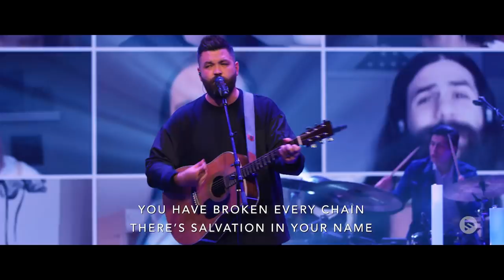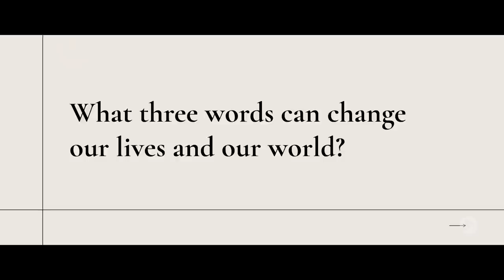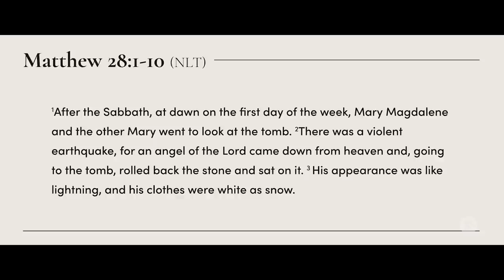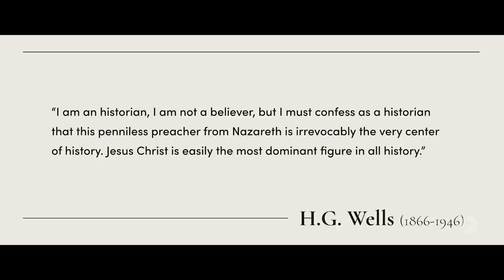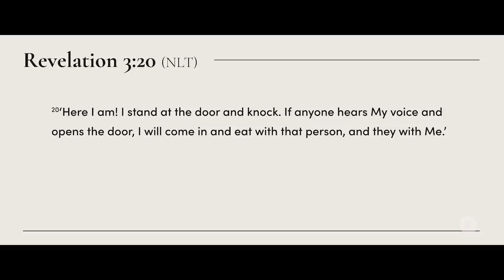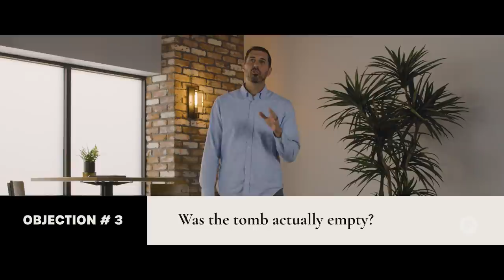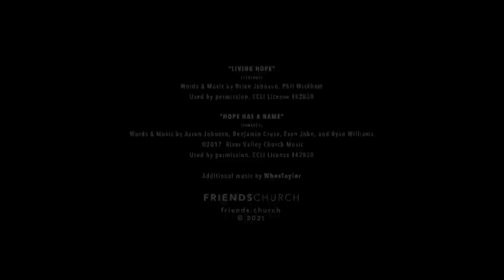Three Words That Can Change Your Life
Discover the three words that can change your life. These words have freed people from addiction, from guilt, from shame, from fear.  They have healed relationships.  They have even been the power behind ending the slave trade and the creation of hospitals. They have led people to forgive enemies and have inspired awe and wonder in music and poetry and the arts.

Join Pastor Aaron Ophaug as he shares the three words that can make a difference in your life.

0:00 Living Hope
05:19 Opening Title Sequence
05:44 The Big Question
15:30 The Main Point
33:46 Hope Has A Name
38:05 Application
40:42 Closing Title Sequence

To support this ministry and help us continue to reach people all around the world